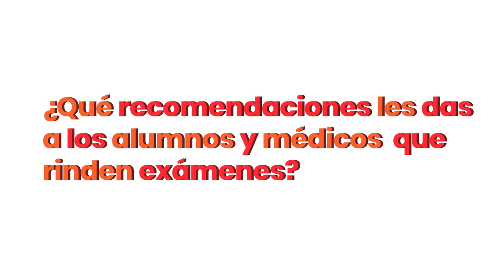RM 2020 - 1er PUESTO ENDOCRINOLOGÍA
DRA. DIANA LUCIA SALAS VILCA

El serums y la pandemia jugaron un papel clave en la vida de muchos estudiantes, las responsabilidades de médico egresado y de seguir estudiando en una alta competencia marcó la pauta, es ahí donde nuestra querida doctora Diana Salas resalta los valores de organización, estrategia pero sobretodo potenciar las habilidades disfrutando del progreso, un examen no marca la pauta en tu destino ni te hace más inteligente ni mejor persona, el lograrlo sólo suma un valor más a tu lista de metas necesarias en busca de tu gran sueño, palabras muy importantes llenas de un consejo sincero y claro que nos demuestra como disfrutaste tu preparación, te irá excelente Dianita! Y estamos seguros tus pacientes te valorarán mucho como endocrinóloga pero sobre todo como esa gran persona que eres, muchos éxitos!

¿A un paso del INTERNADO?